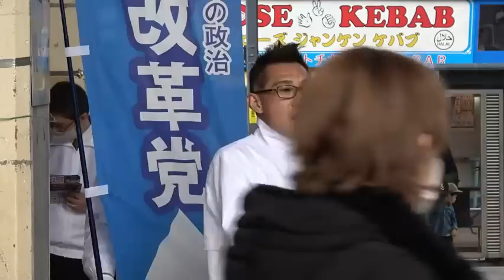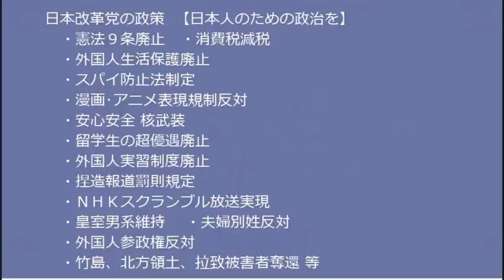外国人生活保護廃止しろ／ハングル・簡体字表記やめろ／NHKはスクランブルにしろ新松戸駅20221105